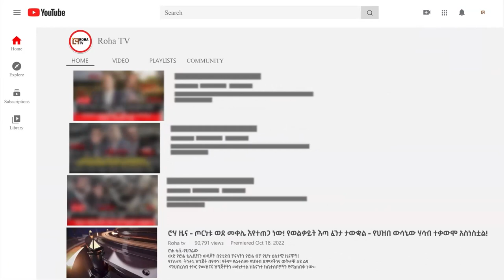ልዩ መረጃ - "በወልቃይት ጉዳይ ጊዜ የወሰድነው ህዝቡ እንዲወስን ነው" - "ከሸኔ ጋር እንደራደራለን" / ROHA TV / ROHA NEWS /